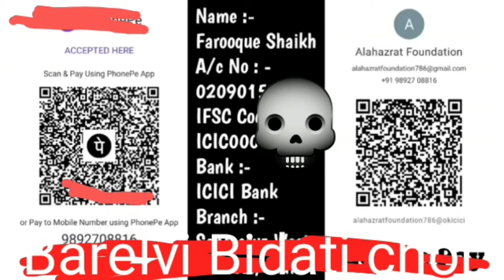Kya injection Lagwane se Roza toot jaata hai ? Exposed Farooque Raza Bidati Chor by Jalaluddin Qasmi